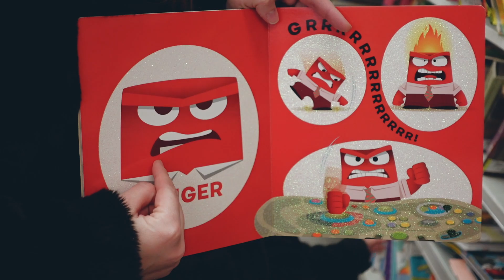my wife cooks good BUT sometimes KIDS don't like it...//CHILL CANADA FAMILY VLOG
**ABOUT US:
We are a young Christian family of four growing through life together. We create entertaining content and tips on our faith filled interracial marriage, parenting, and lives. Let's grow together :)

**WHO WE ARE:
Jai &  Rhon met in Whistler September 2012, after both growing up in third world countries they immigrated to Canada with their christian families. Jai saw Rhon playing in the worship band at church and knew that he would like her. They exchanged numbers and started to hang out shortly after meeting. They hung out every day since their first hang out and quickly fell in love with one another. After both praying to God for a soul mate, “the one,” a husband for Jai and a wife for Rhon, they both knew this was it. They got engaged the following year, December 24 2013, and married in a small intimate wedding (that oddly made the news in Canada) on April 8, 2014. They had many trials and tests in their faith and marriage in the first couple years, as they began navigating life as a new family and as young adults. On Feb 13 2017, Jeffrey (their morkie dog), was welcomed into the family. Following with a baby sister, Coastal, on January 20 2019, who rocked their world and gave it more meaning. Jericho, their latest addition, was welcomed to the world and family on September 18, 2020.